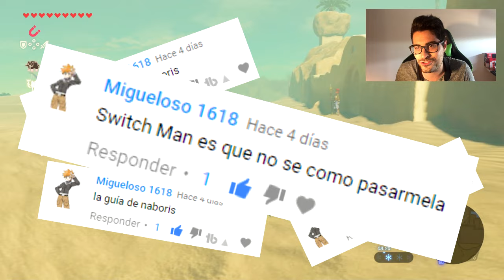Guía PASO a PASO Bestia Divina Vah Naboris 🔺 ZELDA Breath of the Wild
Si te han quedado dudas, puedes ver el vídeo SIN CORTES aquí para ENTENDER todo MEJOR